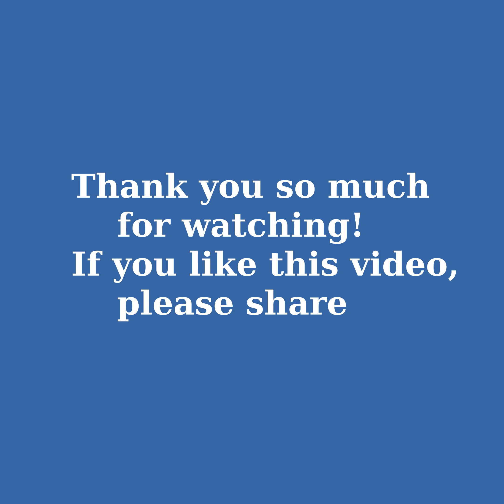Little chefs make gingerbread cookies👨‍🍳👩‍🍳👩‍🍳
Ingredients:
    1/2 cup Unsalted Almond Butter or peanut butter
    1/3 cup Maple Syrup
    1/2 tsp Salt
    1 1/4 cup Fine Almond Flour
    1/2 cup white flour or gluten free flour
    1 tsp Baking Powder
    1 tsp ginger powder
Bake at 350F (175C) for 10-12 minutes